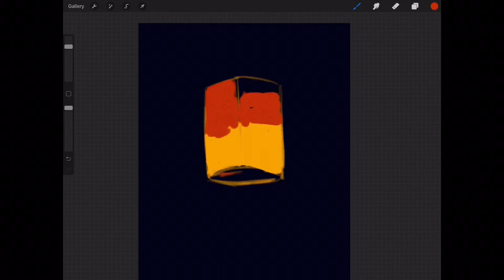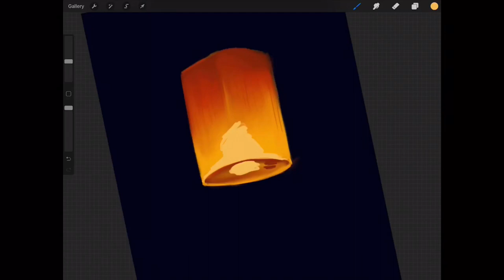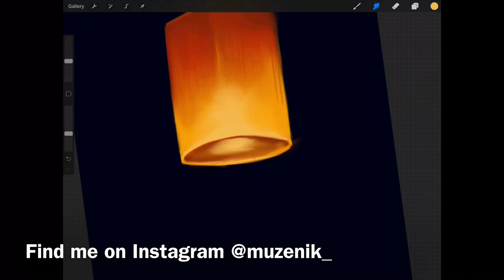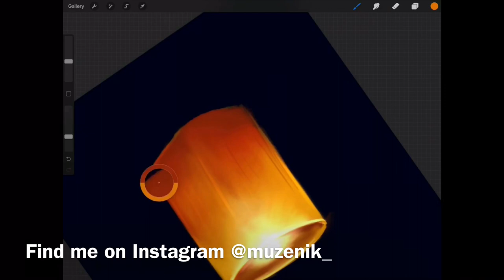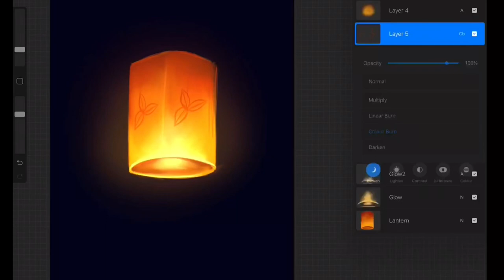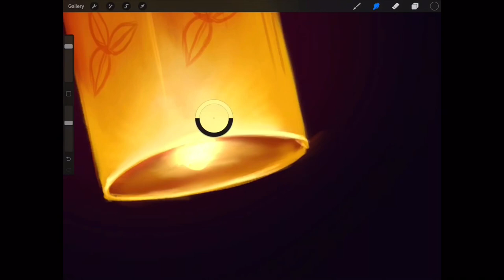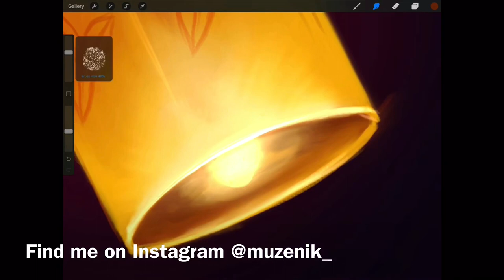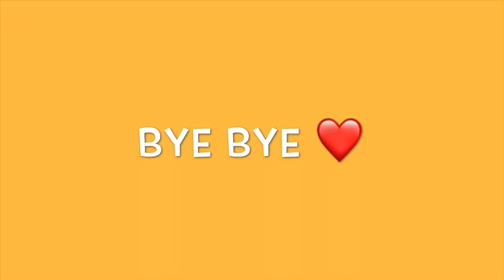Procreate - How to Paint a Sky Lantern - Glow tutorial part II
Tutorial on how to paint a sky lantern. In this tutorial I will show another way to make things glow. Applicable in Photoshop as well.Help me create more tutorials with more useful content for you